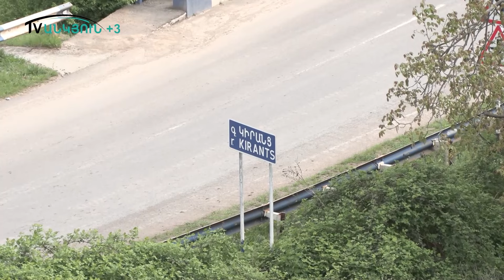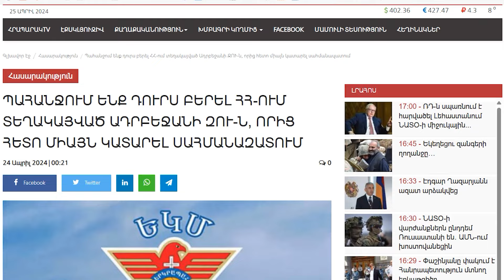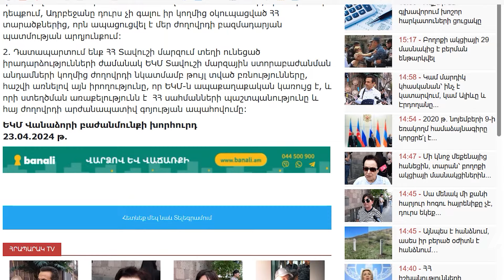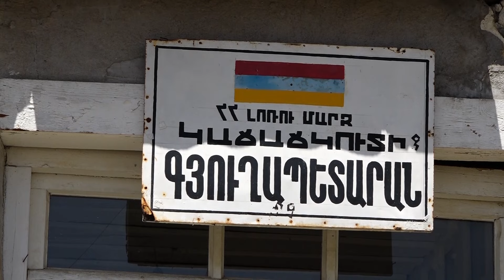Լուրեր Անկյուն+3 25․04․2024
Այսօր եթերում դիտեք՝

00:14❗️Գերլարված իրավիճակ Տավուշում. տեսանյութ
02:33❗️Կիրանց-Ոսկեպար հատվածը կաթվածահար է. տեսանյութ
06:21 Բողոքի ակցիաներ ՀՀ ողջ տարածքում
19:48❗️Ո՞ր տարածքներն են հանձնվում Ադրբեջանին
21:13 Սա Փաշինյանի քարոզիչների հռետորական հնարքն է. Արա Աբրահամյան
25:23 Ի՞նչ փուլում են հայ-ռուսական հարաբերությունները
26:54 Կաճաճկուտը տրանսպորտ ունի. տեսանյութ
33:12 Մեղվի աշխատանքը՝ իսկական հրաշք. տեսանյութ
37:11 Ի՞նչ նոր որոշումներ են ընդունվել ՀՀ-ում
40:24 Ի՞նչ եղանակ է սպասվում